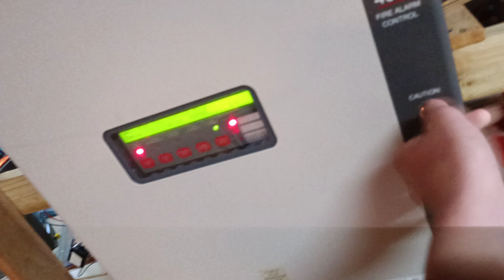Old Wheelock Vs. New Wheelock | Fire Alarm Test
Alarms used:

Wheelock AS
Wheelock LSTWNA
Wheelock 34t